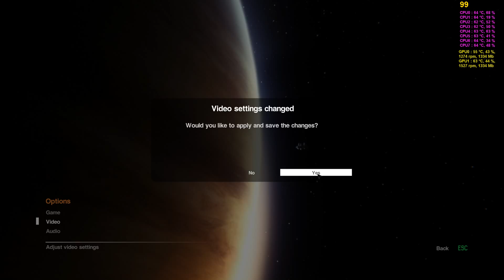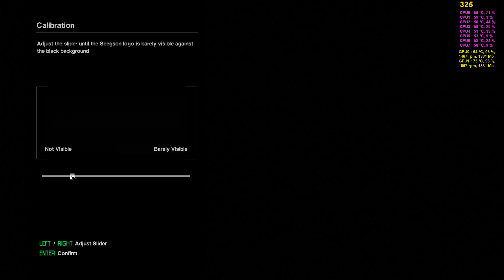2[EVGA GTX 980 SLI] [Alien Isolation PC] *1440P*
Windows 8.1
GIGABYTE G1. Sniper 3 LGA 1155 Intel Z77.
2 EVGA GeForce GTX 980 Superclocked  SLI
case:Corsair air 540 White
Intel Core i7-3770K Ivy Bridge.@4.5
QNIX QX2710 Evolution ll LED 2560x1440 *103HZ*
SAMSUNG 830 Series MZ-7PC128GB
SAMSUNG 840 EVO 250GB
 CORSAIR Professional Series Gold AX850
Creative Sound Blaster Z Interface Sound Card
CORSAIR Vengeance pro 8GB (2 x 4GB) 2400mhz
Cooler: Cooler master Glacer
Sennheiser PC 350 Special Edition High Performance Gaming Headset